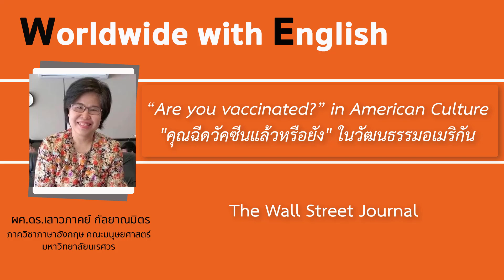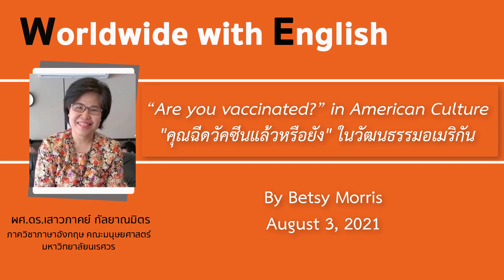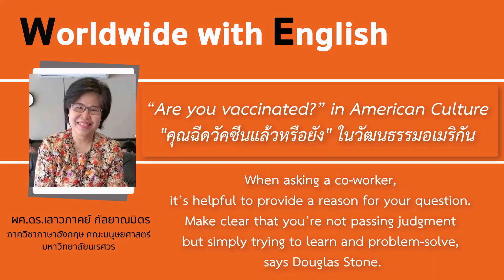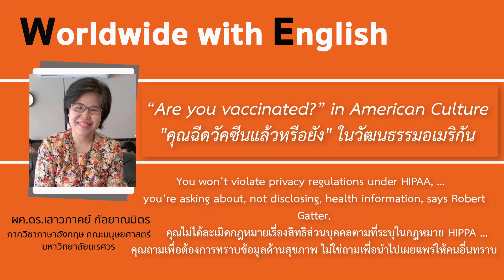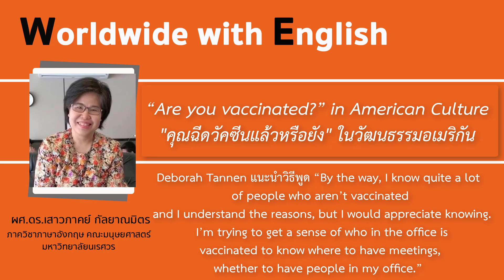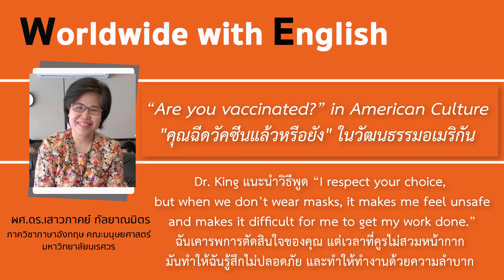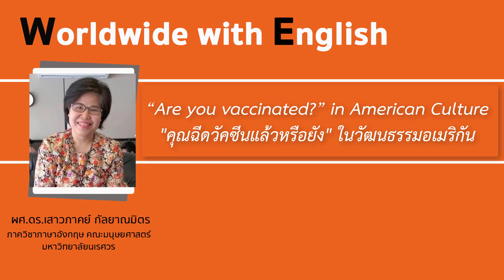“Are you vaccinated?” in American Culture ("คุณฉีดวัคซีนแล้วหรือยัง" ในวัฒนธรรมอเมริกัน)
เรื่อง : “Are you vaccinated?” in American Culture ("คุณฉีดวัคซีนแล้วหรือยัง" ในวัฒนธรรมอเมริกัน)
ดำเนินรายการโดย : ผศ.ดร.เสาวภาคย์ กัลยาณมิตร
ภาควิชาภาษาอังกฤษ คณะมนุษยศาสตร์ มหาวิทยาลัยนเรศวร
สามารถติดตามรับฟังรายการสดทางสถานีวิทยุกระจายเสียงมหาวิทยาลัยนเรศวรได้ ทาง FM 107.25 MHz และทางออนไลน์ ทุกวันพุธ เวลา 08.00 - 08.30 น.